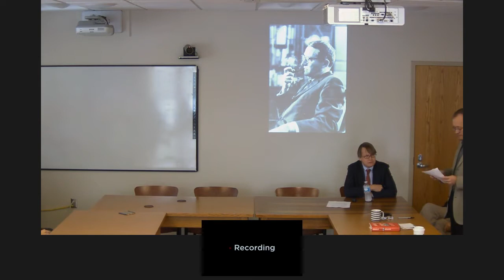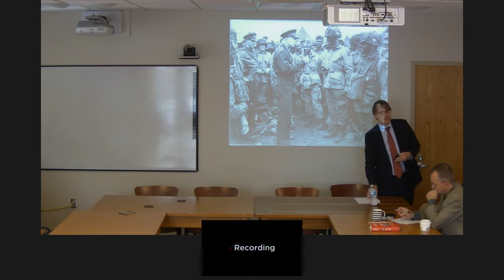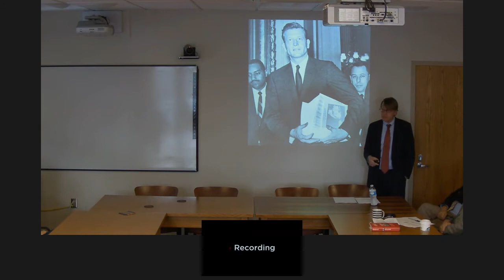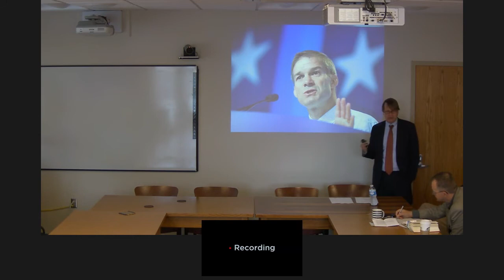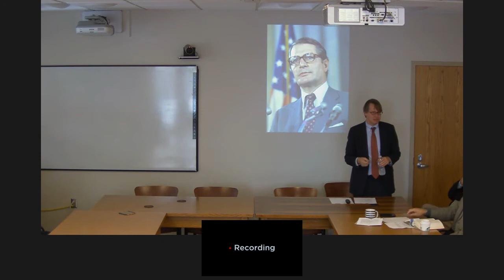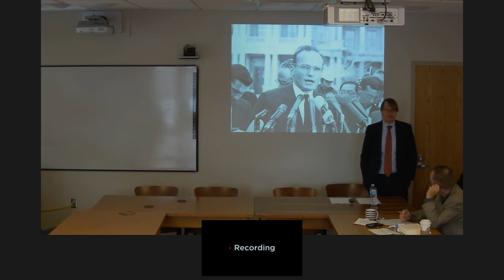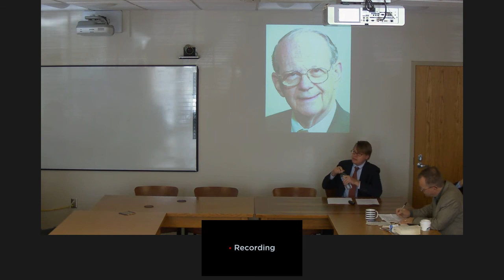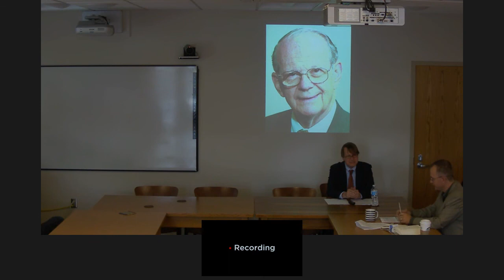10/21/16 Tocqueville Lecture - Geoffrey Kabaservice: “Trump and the Republican Party Crackup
One of the leading historians of the Republican Party discusses its forgotten moderate past and the conservative movement’s rise to power. The author will argue that Donald Trump’s takeover of the GOP was made possible by its transformation into an ideological party unlike any other in American history.